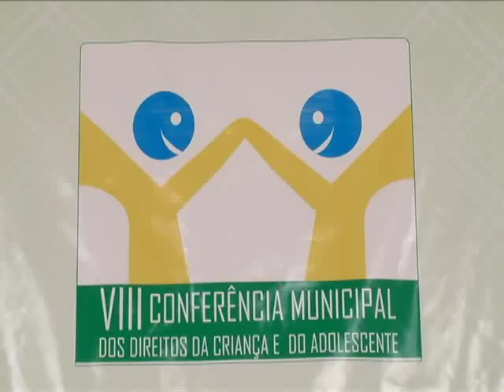8ª CONFERENCIA DOS DIREITOS DAS CRIANÇAS E ADOLESCENTES POR JL VÍDEO.flv